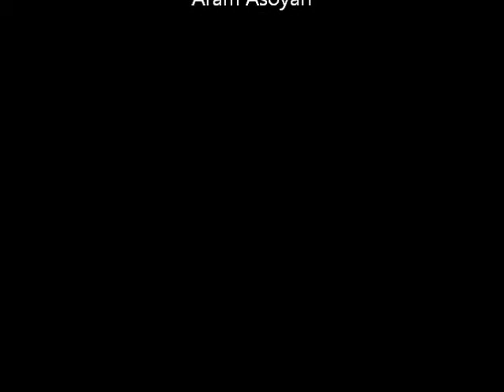Aram Asoyan 2011.1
merrrnem srtit